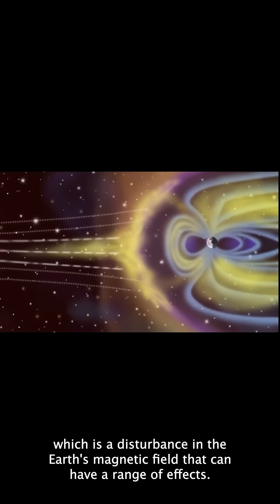The Most INTENSE Solar Storm in History!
The Carrington Event, named after British astronomer Richard Carrington, was the most powerful solar storm ever recorded, hitting Earth in September 1859. It started when a massive solar flare erupted from the Sun, sending an intense burst of charged particles directly toward our planet. When these particles slammed into Earth’s magnetic field, the effects were nothing short of spectacular—and a little frightening!

Brilliant auroras, usually seen only near the poles, lit up the skies as far south as Cuba and Hawaii, glowing with vibrant reds, greens, and purples. However, the real shock came with the disruption of early telegraph systems. Sparks flew from telegraph lines, some operators received electric shocks, and in some cases, the systems continued to send messages even after being unplugged!

If a Carrington Event happened today, it would wreak havoc on modern technology, potentially knocking out power grids, GPS systems, and communication networks worldwide. Scientists keep a close eye on solar activity to predict and prepare for future storms of this magnitude.
In short, the Carrington Event was a cosmic reminder of the Sun's power, showing us how space weather can have dramatic impacts on Earth—even in our electrically connected world.